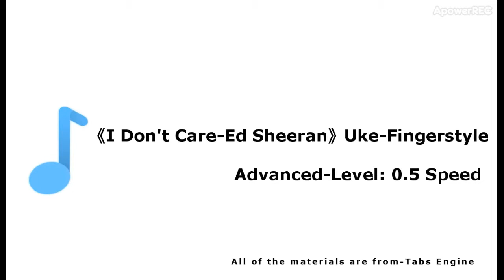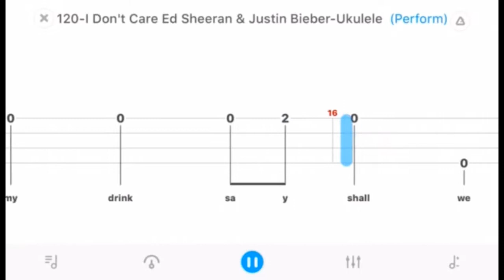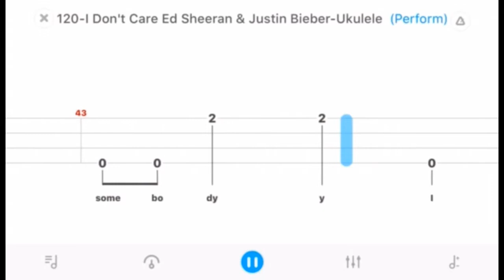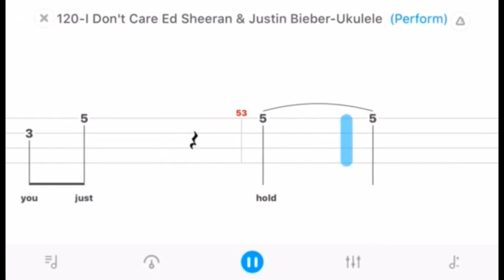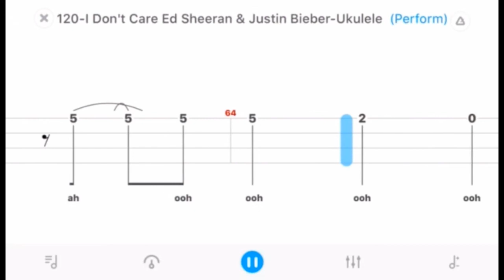I Don't Care BY Ed Sheeran & Justin Bieber-Ukulele Fingerpicking Tutorial-for Beginner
Hello! This is 0.5 speed fingerstyle ukulele cover of I Don't Care by Ed Sheeran & Justin Bieber, it is a little slower than its common speed, even absolute ukulelebeginners can play this tabsvideo till you can follow the normal speed.

Welcome to this idontcare of EdSheeranJustinBieber ukulelecover! Play along and see how you go.

Thanks for checking out my video! If you have any suggestions for ukulelesongs you would like to learn please let me know and if you have any questions hit that comment section below!